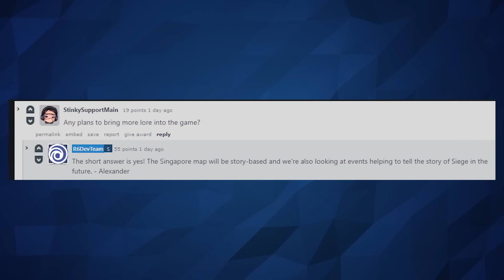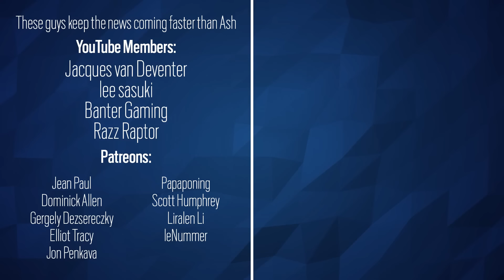Story Based Events - 6News - Rainbow Six Siege